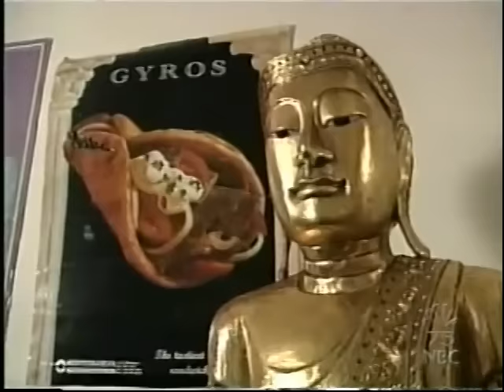Remote: Conan Decorates Andy Blitz's Apartment - 5/2/2002